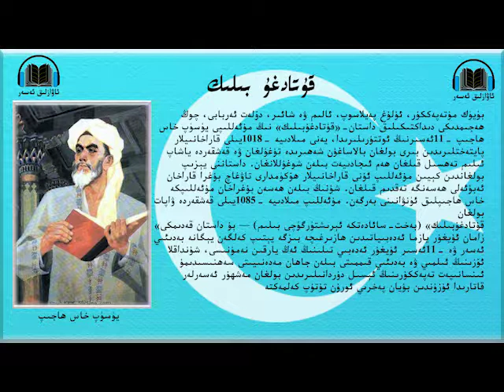قۇتادغۇ بىلىك 042قىسىم kutatgu biliğ